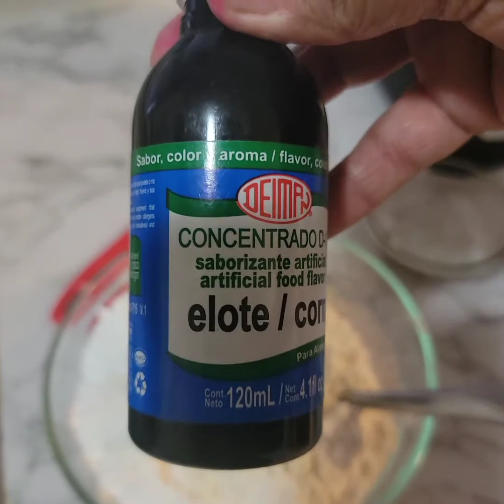PASTEL DE ELOTE FACILISIMO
2 tazas de harina hor cakes
1 taza de harina todo uso
1 Taza de leche
1 Taza de aceite
1 lata leche Condensada
1 lata de elote amarillo dulce
3 huevos
2 cucharadas de polvo para hornear
2 cucharadas de sabor de vainilla o elote

la medida de la taza es la repostera

mezclar los ingredientes líquidos huevo, leche, aceite, leche condensada, elote en la licuadora por 2 minutos.
ya batido pasamos a un recipiente, mezclamos bien las harinas junto con el polvonpara hornear y integramos bien.
colocamos la harina en la mezcla liquida en 3 tiempos batiendo con un globo manual.
colocamos en un molde de 8" o 10" y llevamos al horno por 45 minunos a 300°F o hasta que el palillo salga seco.listi a disfrutarlo